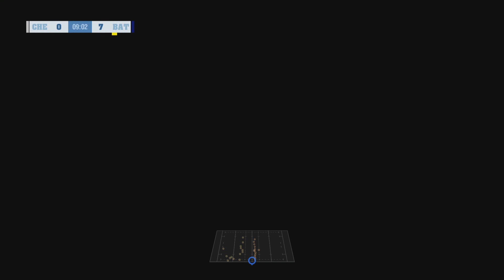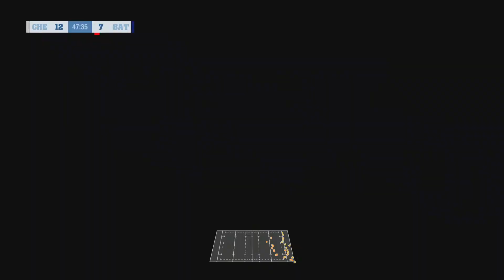Rugby Challenge 4 - Toyota Cheetahs vs Bath Rugby. Joseph tests the Referee. Nkosi back from Injury